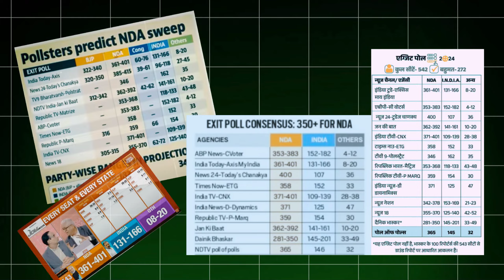LIVE VOTE COUNTING कैसे होती हैं 😲😲❓❓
क्या आपको पता है इस बार का इलेक्शन सबसे ज्यादा महंगा हुआ है
इस बार पूरी दुनिया की नजरे भारत पर है सब जानना चाहते आखिर कौन जीतेगा ???
आप bhi कॉमेंट में बता सकते है, आख़िर कोन जीतेगा ?

आज से ठीक 1 दिन के बाद 4 जून को election का परिणाम आ रहा है, किसी को लगता है BJP वापस सत्ता में आएगी और लगातार तीसरी बार अपनी सरकार बनाने में कामयाब होगी, वही किसी को लगता है , इस बार सरकार बदलेगी, सरकार change होकर INDIA ALLIENCE सत्ता में आयेगी
इस बीच में हमे काफ़ी E - लफड़े देखने को मिले कभी dhruve rathee vs Modi
कभी Rahul ghandhi vs  Modi aur कभी  मोदी vs Opponent Party

हमारे भारत देश में EVM से वोटिंग की जाती है और यह भारत के साथ अन्य देशों में भी USE होती हैं
जैसे - nepal, Bhutan, Maldives , USE, Belgium , Namibia, Egypt, Jordan
और कई ऐसे देश भी है, जहा EVM मशीन को banned कर रखा है ।
England, france, अमेरिका ,जर्मनी, नीदरलैंड
अब बात करे 4 जून की तो
बहुत से एग्जिट पोल आ रहे हैं जो दावा कर रहे है कि अबकी बार यह सरकार बनेगी,
 वो सरकार बनेगी  but  चुनाव परिणाम से पहले सबसे अहम रोल होता हैं
" वोटो की counting"
आइए समझते आख़िर कैसे होती हैं वोटो की काउंटिंग

वोटो की काउंटिंग सेंटर में 14 टेबल होते हैं
एक टेबल रिटर्निंग ऑफिसर और आब्जर्वर के लिए होता है
 काउंटिंग टेबल पर  उम्मीदवार या एजेंट को सेंटर पर मौजूद रहने की permission  होती है
वोटो की गिनती अलग-अलग राउंड में होती है
हर राउंड में 14 EVM के वोट गिने जाते हैं
हर राउंड के बाद एजेंट से फॉर्म C- 17 हस्ताक्षर करवाया जाता है
फिर RO को दे दिया जाता है
काउंटिंग हॉल में एक ब्लैकबोर्ड भी होता है , जिसमें detailed लिखते है
हर राउंड के बाद हर प्रत्याशी को कितने वोट मिले, यह लिखा जाता है
लाउडस्पीकर से घोषणा की जाती है और उसे ही TRAIND कहा जाता है
काउंटिंग हॉल के अंदर कैमरा से वीडियो रिकॉर्डिंग की जाती है
इस तरह से वोटों की काउंटिंग होती हैं

Rahul Ghandhi vs Narendra Modi
Dhruv Rathee vs Modi
Loksabha winner 2024
INDIA vs NDA
kiske jeet ho rhi ha
एग्जिट पोल में राजस्थान कौन जीत या Rajesthan कौन जीत रहा? Ravindra Singh Bhati

सातवां चरण के बाद लोक सभा चुनाव 2024 का ताजा ओपिनियन पोल

आज तक का सबसे ख़तरनाक भाषण दिव्या मदेरणा

ABP News C Voter Opinion Poll: Chhattisgarh Opinion Poll में

loksabha Election 2024 final Opinion Pol | lok sabha

UP Lok Sabha Election Result LIVE : यूपी के सभी 80 सीटों के Exit

Hajj Par Jaata Jahaz Crash ho gya to Kya Mojza Hoa ||

17 मई 2024, आज के मुख्य समाचार, Dis_News, PM Modi, Top10 in

Sonia Gandhi On Exit Poll: सोनिया गांधी ने एक्ज़िट पोल को बताया एक

UP Lok Sabha Chunav Result Live: Exit Poll & नतीजों में Akhiles

Suhag Raat Gaon Ki ॥ सुहागरात गाँव की ॥

लोक सभा चुनाव 2024 का ताजा ओपिनियन पोल | Loksabha Chunav 2

महाराष्ट्रात सर्व 48 जागांवर

Bihar Elections 2015: ‘Victory Of Tolerance And Democracy

SL vs SA Dream11 Team, SL vs SA T20 World Cup Dream11

CHIEF ELECTION COMMISSION  Loksabha Election 4 EVM से जुड़े डेटा पर उठे सवालों पर चुनाव आयोग ने क्या कहा :

Exit Poll: 24 घण्टे में ही ऑकड़े बदले? इस मीडिया ने एग्जिंट पोल में पलटी मारी?Hind news Bulletin | 03 जून, शाम 6 बजे तक की खबरें | Exit Poll 20241 Lok Sabha Election 2024

अखिलेश: बीजेपी करेगी बेईमानी! _ फिर भी हम तैयार
Exit Poll 2024 Explained | क्या BJP करेगी 400 पार// Election Results 2024
RJ Ranuc

Who will win 2024 lok sabha elections ?

Exitpoll ने बढ़ाई Mahendrajeet Malviya की टेंशन, Rajkumar Raut
क्या सामने ढेर होंगे  मालवीय? BAP
IndiaTV
Aaj tak
Zee News
Lok sabha election result 2024 : वोटों की गिनती शुरू
We asked 100 random people in Delhi : who is winning  Elections 2024
Indian politics update
Shyam Rangeela
Rajkumar roat vs Mahendra Singh Malviya
रुझान की अपडेट
Live vote counting

i